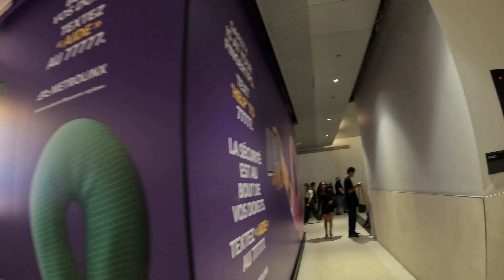BAY STREET ( AUG 2023 ) downtown UNION STATION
Watch me walk north on Bay street to Front Street in Toronto Ontario Canada